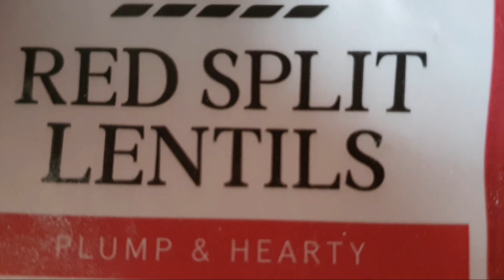Masoor ki dal ke pakorey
Quick delicious vegan recipe yummy tea time snack in raniy days.